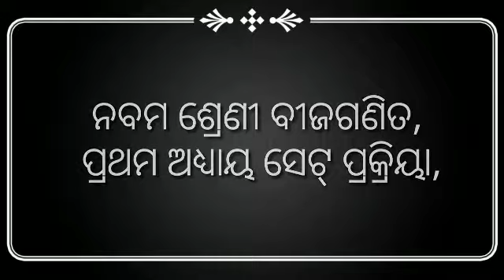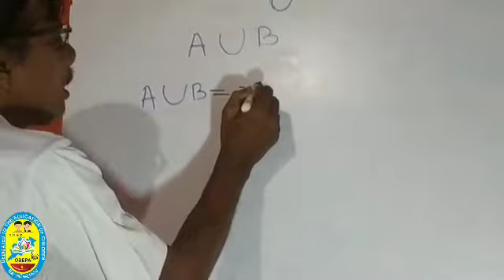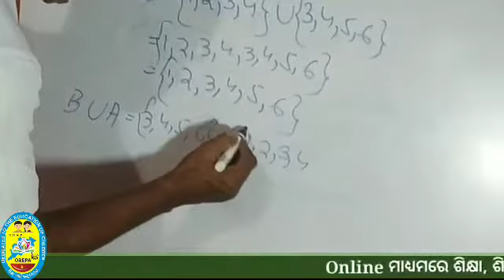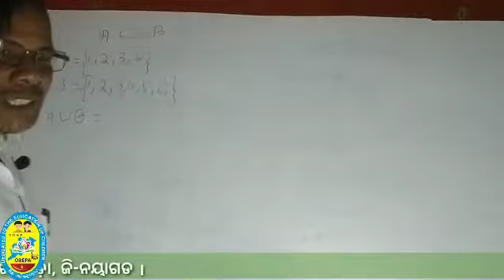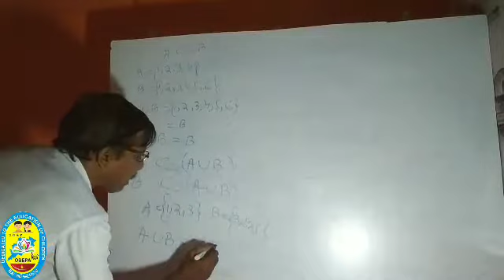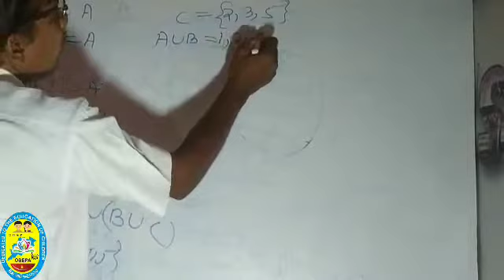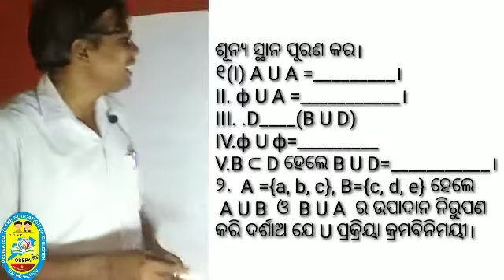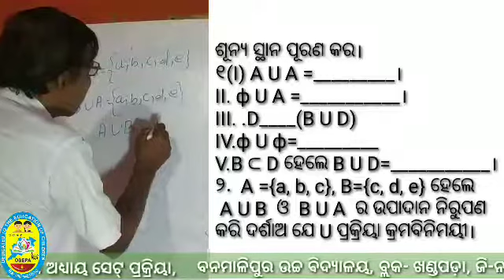Set Operation Class -9 Math, Teacher. Basanta Kumar Sahoo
Banamalipur High School, khandapada block